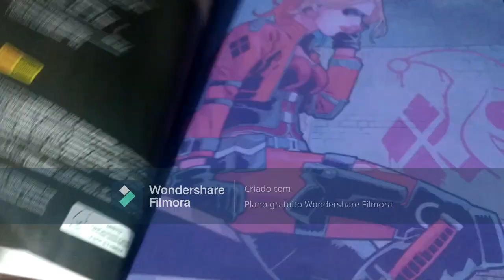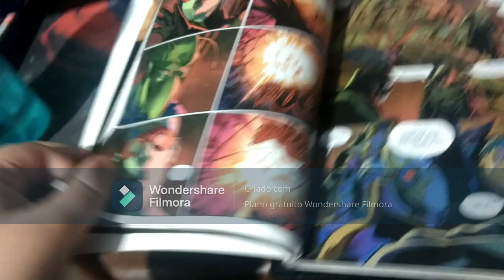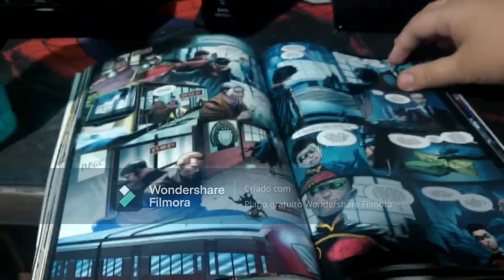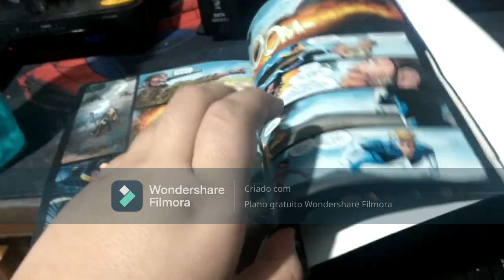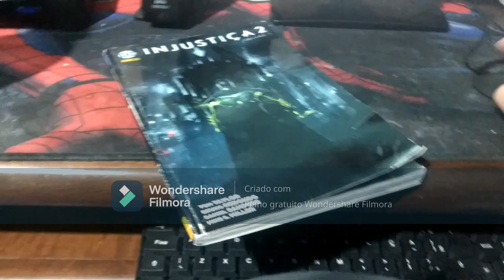review injustice vol 2 ed 1